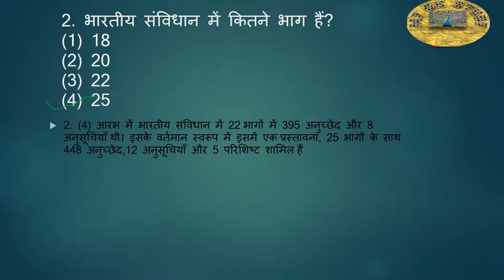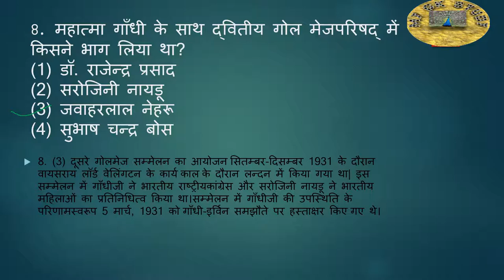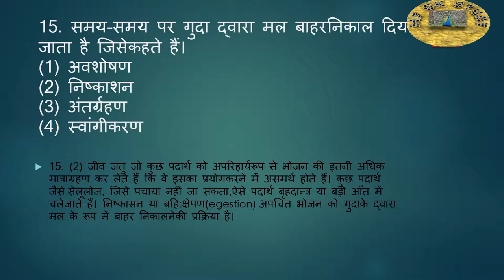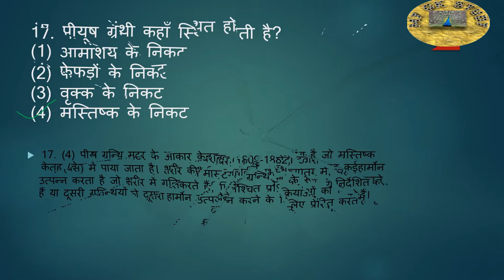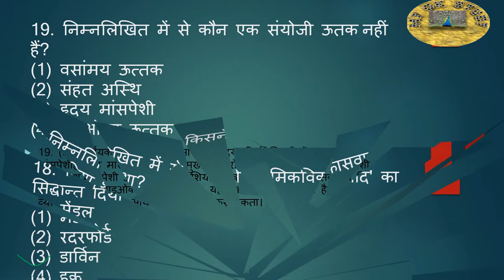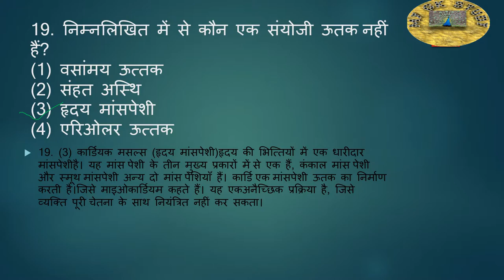Top 20 RPF questions, very important questions occurred in CBT exams of RPF